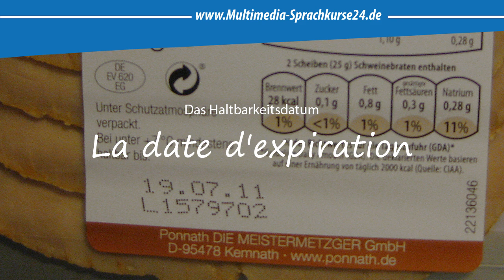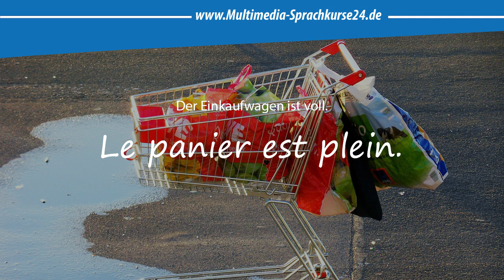Französisch lernen für Anfänger Lektion 5 | Einkauf und Lebensmittel | Vokabeln A1-A2 🇨🇵 ✔️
Ein großes Sortiment an Französisch Sprachkursen findet Ihr in unserem Multimedia Sprachkurse24-Shop

Französisch-Aufbau Sprachkurs für Fortgeschrittene

-Der Französisch-Aufbaukurs ist die ideale Ergänzung für Dich, wenn Du bereits Französisch-Grundkenntnisse hast und Dir einen Französisch-Aufbauwortschatz aneignen möchtest.(Sprachniveau B1-B2)

-Nach diesem Kurs bist Du in der Lage, Dich problemlos in Wort und Schrift mit französischen Muttersprachlern zu verständigen. Darüber hinaus besitzt Du auch ein entsprechend hohes Sprachverständnis, das Dir beispielsweise ermöglicht, Fernsehen auf Französisch zu schauen.

Zusätzliches MP3-Audio-Paket:

Mit dem MP3-Audio-Paket hörst Du sämtliche 1800 Vokabeln (Deutsch/Französisch) und 42 Dialogtexte unterwegs.

Französisch-Fachwortschatz Vokabeltrainer

Der Französisch-Fachwortschatz ist der ideale Vokabeltrainer für alle weit Fortgeschrittenen.

Wer gerne Literatur aus Frankreich liest, gerne Nachrichten auf Französisch hört, Freunde oder Familie aus Frankreich hat, sich mit technischem Wortschatz auf Französisch auskennen muss oder nach Frankreich auszuwandern möchte - für den bietet dieser Fachwortschatz ein zielgerichtetes Vokabeltraining.

-Eine Sammlung zum Thema Umgangssprache in Frankreich.

-Essentiellen Wortschatz zum Thema Auswandern und rund um den Gang zu einer Behörde in Frankreich.

Französisch-Business-Sprachkurs für Ihren Beruf in Frankreich

Lernen Sie verhandlungssicheres Business-Französisch für Ihr Fortkommen im Beruf!

-2.000 praxisnahe Business-Vokabeln.

-1.300 nützliche Textzeilen im beruflichen Alltag.

-Mit dem Französisch-Businesskurs lernen Sie alles, was Sie für Ihre Arbeit auf Französisch und in Frankreich benötigen.

-Argumentieren Sie erfolgreich auf Französisch und lernen Sie, Vorträge auf Französisch zu halten.

-Sie erhalten ein praxisnahes Vokabular und relevante Redewendungen, um einen perfekten Eindruck zu hinterlassen.

-Lernen Sie, Geschäftspost zu erledigen und Meetings souverän zu meistern. Bewerben Sie sich auf Französisch.

-Durch die einzigartige Langzeitgedächtnis-Lernmethode werden Sie sich bequem innerhalb kürzester Zeit den kompletten Französisch-Business-Wortschatz aneignen.

-Lernen Sie, was Sie zum Arbeiten in Frankreich wirklich brauchen - unkompliziert und leicht verständlich.

Zusätzlich zur Software erhalten Sie ein MP3 Audio-Paket:

Mit dem MP3-Audio-Paket hören Sie sämtliche 2000 Vokabeln (Deutsch/Französisch) unterwegs.